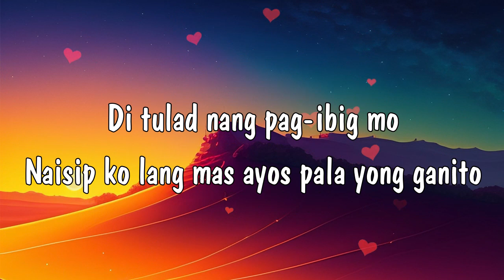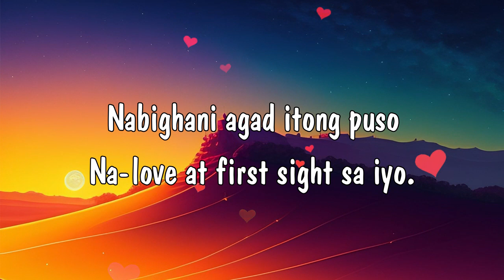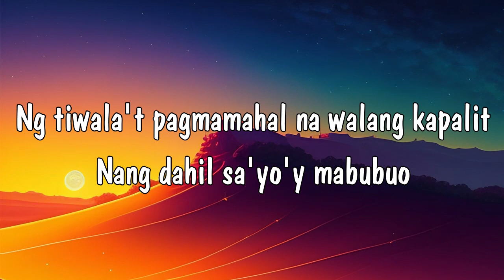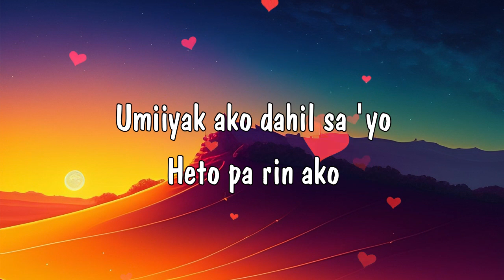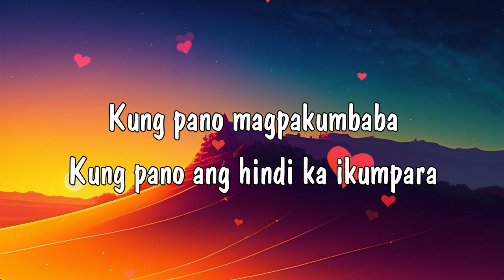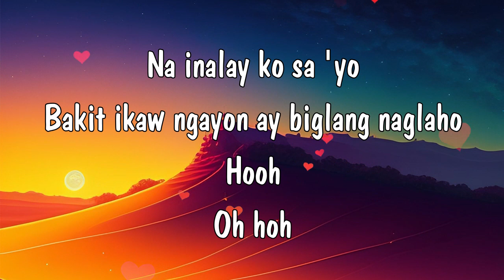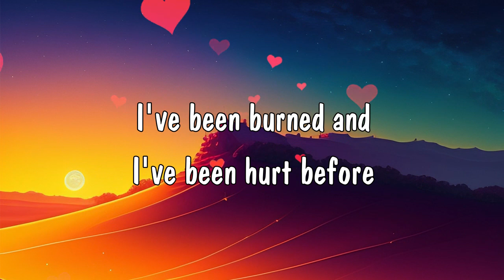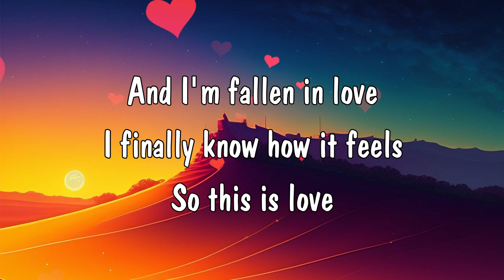Golden Sweet Opm Tagalog Love Songs 80s 90s Playlist ❤️ Everlasting Opm Love Songs Tagalog